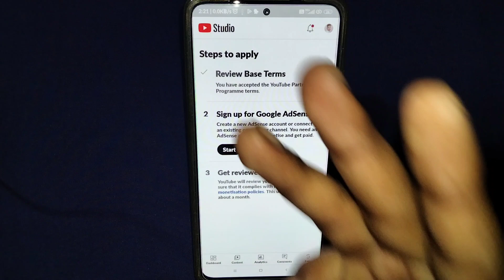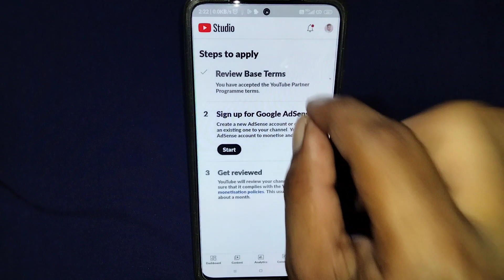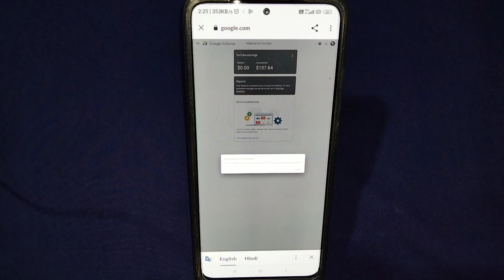Naye channel se purana adsence account kaise jode | How to add multiple channel in adsence account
naye channel ko purane AdSense account Se Kaise Jude

how to add new channel in old AdSense account

Ek Hi adsen Se multiple channel Kaise add Karen

ek hi channel se do channels ko kaise add Karen

Ek bhi admission se second channel kaise monetize karen

_support me

About- "TECHNICAL PP" is a YouTube channel doston is channel per aapko har roj ek NEW technical trick Android app se related video upload hoti hai